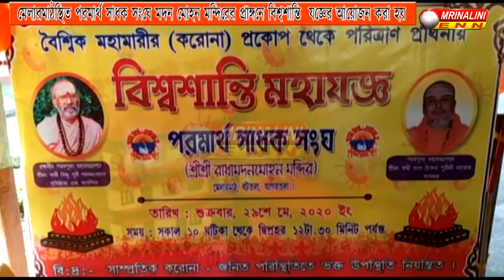মেলারমাঠস্থিত পরমার্থ সাধক সংঘে মদন মোহন মন্দিরের প্রাঙ্গনে বিশ্বশান্তি যজ্ঞের আয়োজন করা হয়